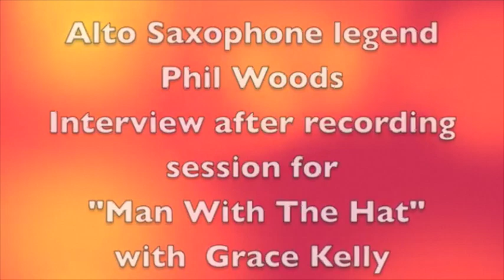Thank you to Phil Woods the "Man With The Hat" from Grace Kelly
Phil Woods we all love you. It doesn't seem real that you are gone. Thanks for being an incredible mentor to me, words can't explain how grateful I am for our relationship together and how it still feels surreal that I was lucky enough to record, tour and hang with one of my biggest sax inspirations. I am so grateful I got to talk to him on the phone yesterday and tell him I loved him, how much our relationship has meant to me and to say goodbye. I am glad he is out of pain and that we have these incredible recordings ❤ ‪#‎philwoods‬ ‪#‎jazz‬ ‪#‎saxophone‬ ‪#‎neajazzmaster‬